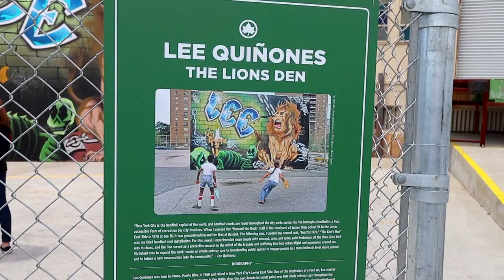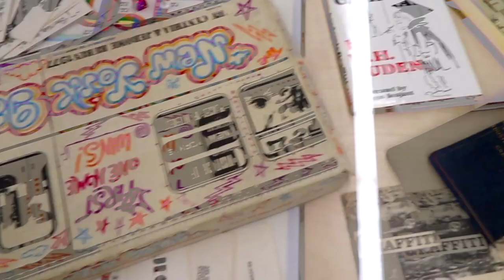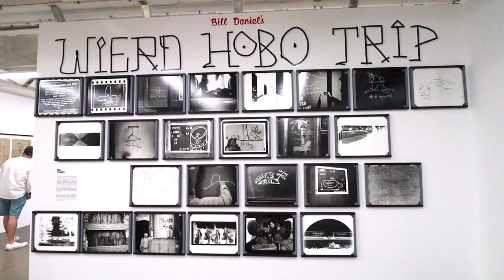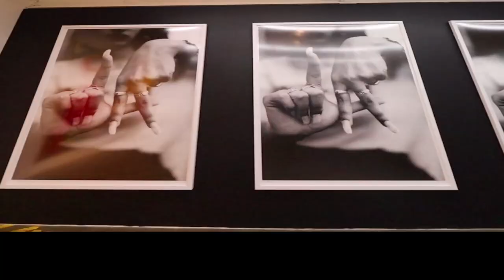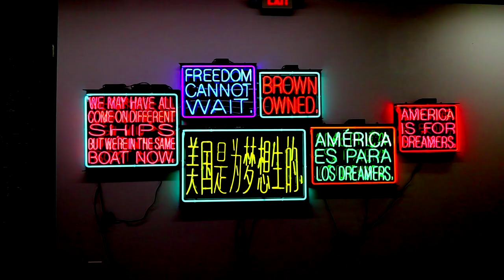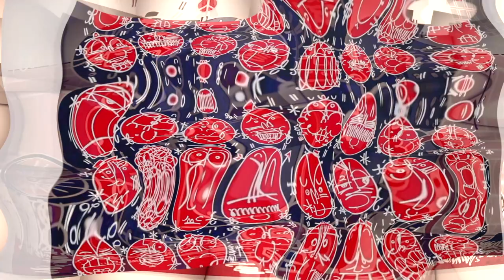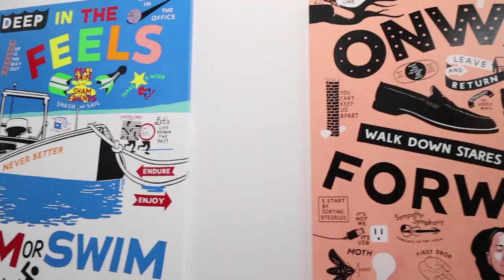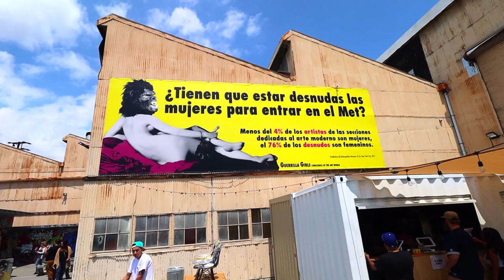A Walk Around The "Beyond The Streets" Art Exhibit, Downtown Los Angeles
BEYOND THE STREETS (BTS) is the premier exhibition of graffiti, street art and beyond, celebrating the soaring heights to which the world’s most recognizable modern art movement has risen. BTS is a groundbreaking multimedia showcase of paintings, sculpture, photography, installations and more throughout 40,000+ sq ft of industrial indoor and outdoor space.

The exhibition opens to the public in Los Angeles on May 6, 2018.
BEYOND THE STREETS is curated by Roger Gastman. He is a graffiti historian, urban anthropologist and collector who Forbes says "has made a career of being the cultural connector between street artists and the art world." BEYOND THE STREETS is Gastman’s dynamic follow-up to Art in the Streets, the U.S.' first-ever graffiti and street art retrospective which broke MoCA Los Angeles' attendance record with 220,000 visitors. Known for founding and co-publishing Swindle magazine with Shepard Fairey, Gastman co-authored The History of American Graffiti and co-produced the Oscar Award-nominated Banksy documentary Exit Through the Gift Shop.

Additional curation by Editor in Chief of Juxtapoz Magazine Evan Pricco, author and historian Caleb Neelon, and legendary NYC graffiti writer and historian David "Chino" Villorente. Adam Lerner, Director of the MCA Denver serves as a curatorial advisor. The exhibition is produced by Ian Mazie.